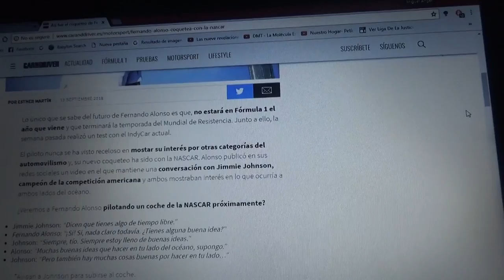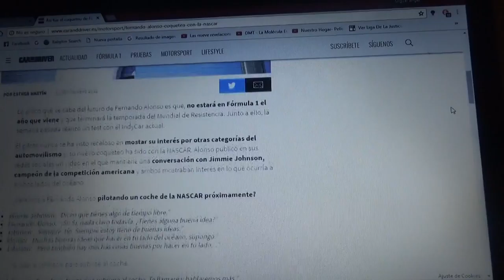Así fue el coqueteo de Fernando Alonso con la NASCAR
El bi campeón asturiano busca mas categorías en Estados Unidos para continuar pilotando en 2019 cuando deje la F1 a finales de año